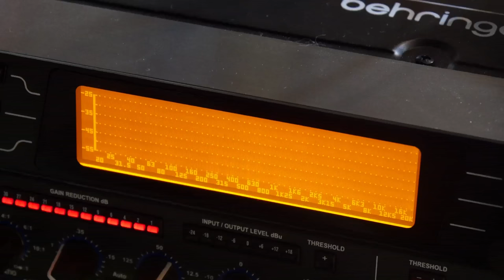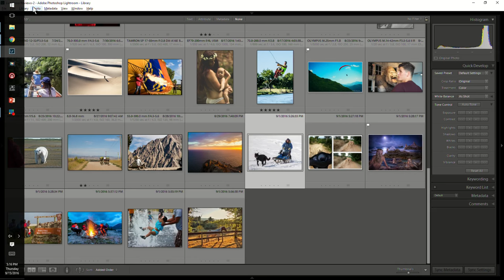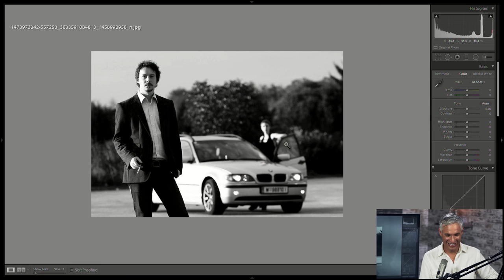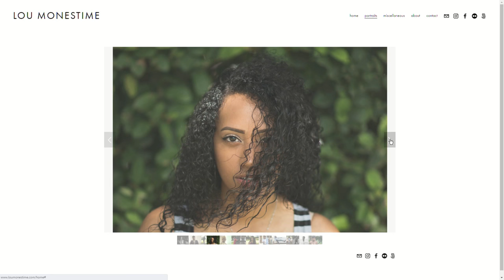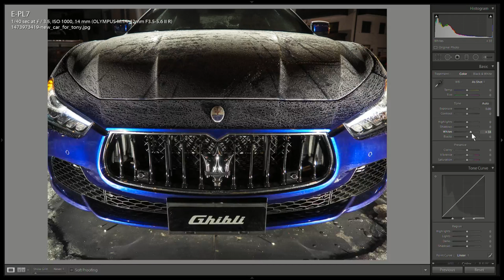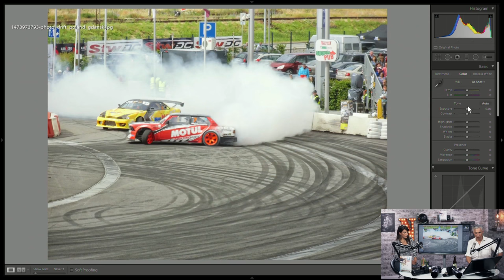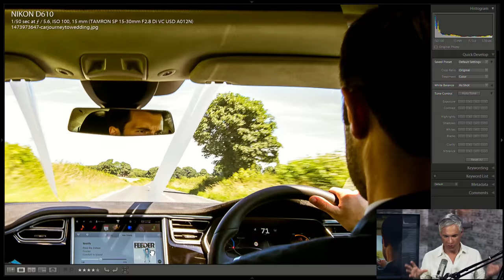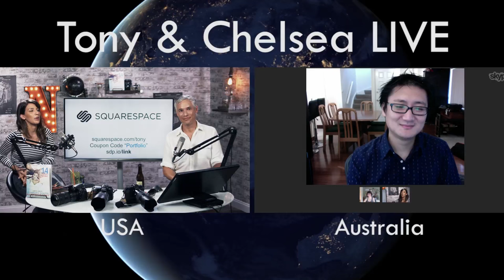CAR PHOTOGRAPHY (with Easton Chang)